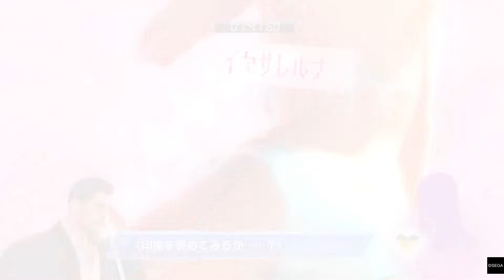【龍が如く０ 誓いの場所】テルテルぼうや 美麗ちゃん